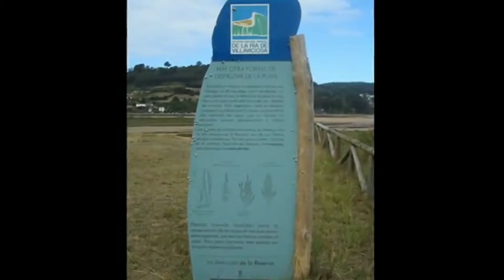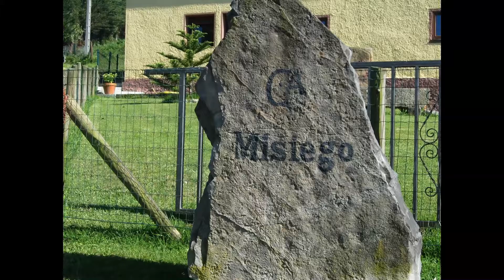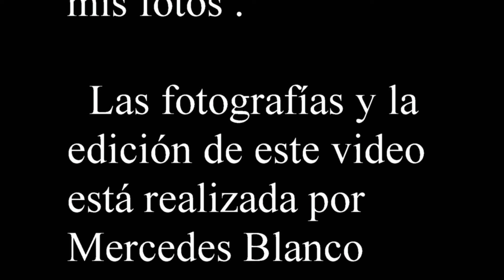PASEO POR MISIEGO1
video de fotografias de alrededores de playa de Misiego,Villaviciosa,ASTURIAS